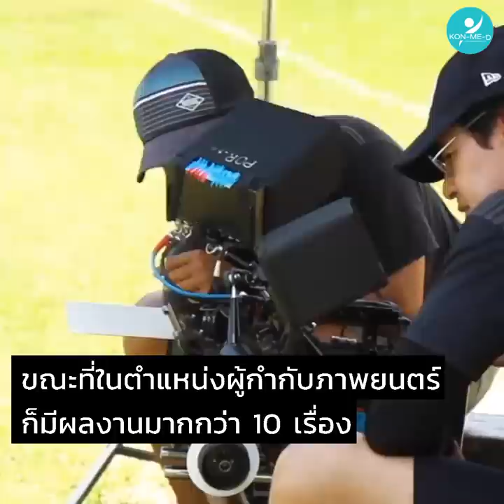ฮีโร่ของคนไทย “บิณฑ์ บรรลือฤทธิ์”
เปิดตัวตน “บิณฑ์ บรรลือฤทธิ์” พระเอกนักบุญ